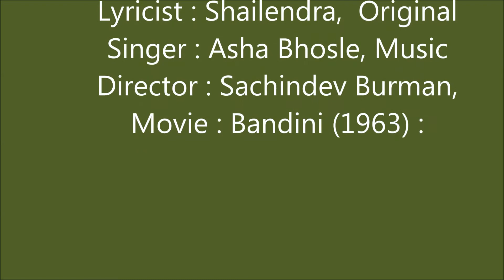Ab ke baras bhej bhaiya ko babul Bandini (1963 )by Manjushri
I dedicate this old time melodious classic to my school time friends whom i met through facebook and whatsap nearly after 30 years .I could not find its karaoke track.Enjoy